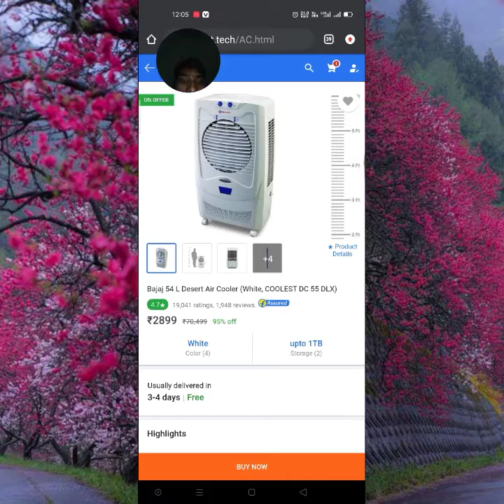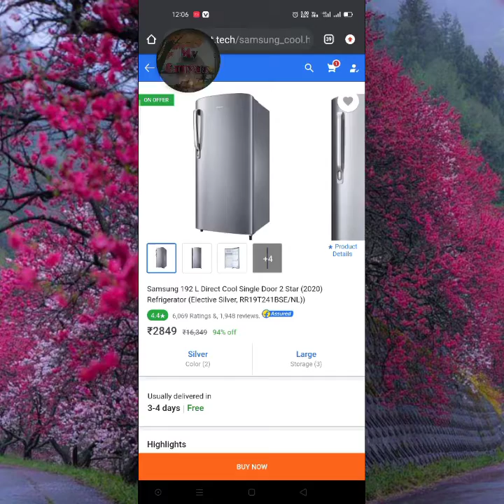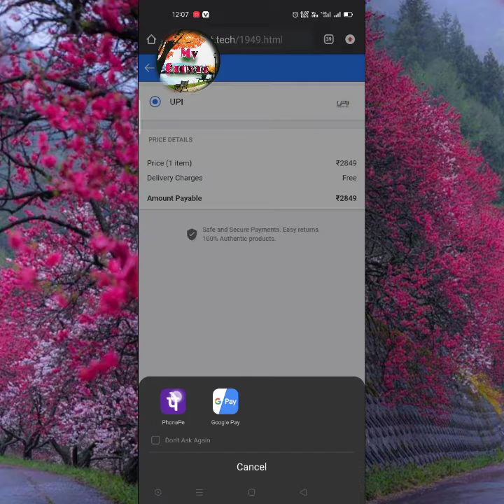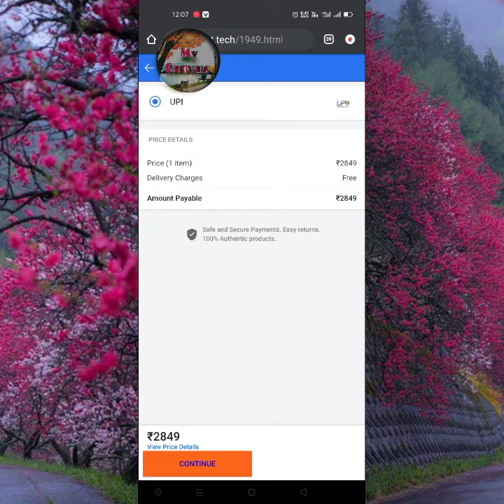ভুল করেও এই কাজ কখনও করবেন না। করলে আপনার এবং আপনার বন্ধুদের কি ক্ষতি হতে পারে দেখুন। সাবধান?Do not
এই ভিডিও টা একটি সচেতন মূলক সংকেত! অনেক এমন সংস্থা আছে আপনার ফোনে কোনো লিংক পাঠিয়ে বা ফেক মেসেজ করে আপনাকে লুট করে নিতে পারে। তাই ভাই সাবধান এসব লিংক থেকে? কোনোকিছু ভালোভাবে যাচাই না করে । লোভের বশবর্তী হয়ে বন্ধুদের what's app a পাঠাবে না তাতে তোমার এবং বন্ধুর অনেক ক্ষতি হতে পারে।